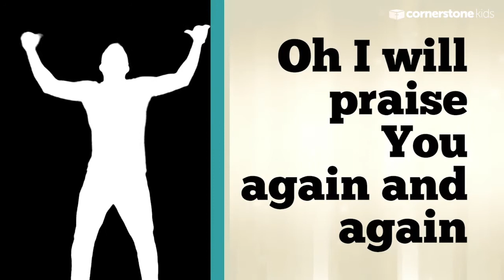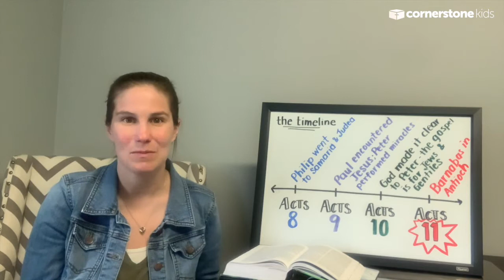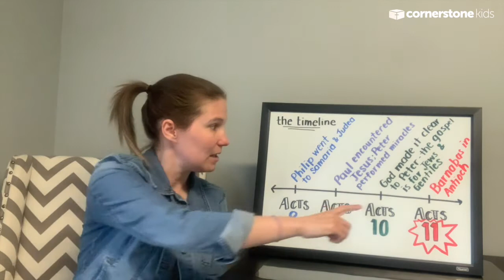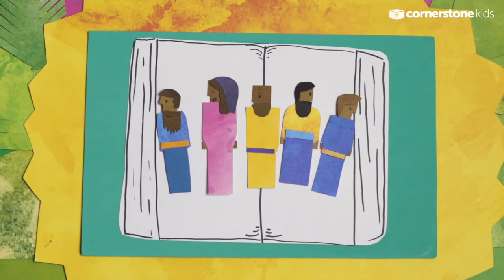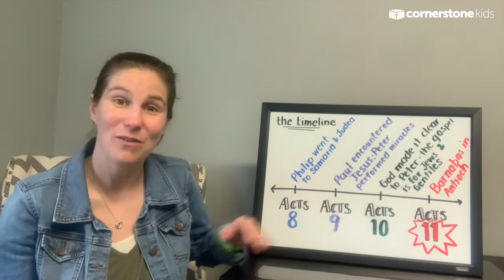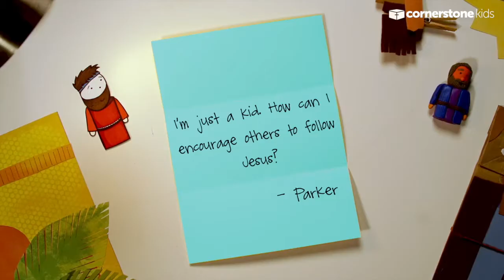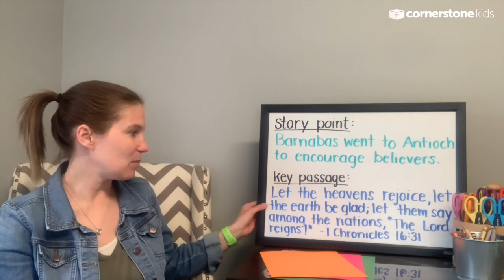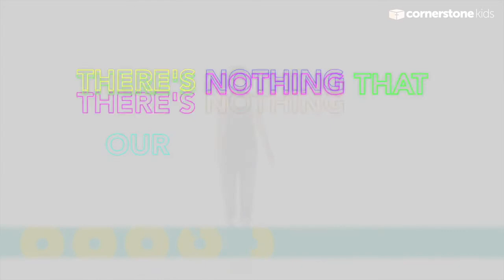Kids' Church Virtual Experience // May 2, 2021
Kids, we invite you to watch and participate in our Kids’ Church Virtual Experience for Sunday, May 2, 2021. For more resources go to online.cornerstonenj.org